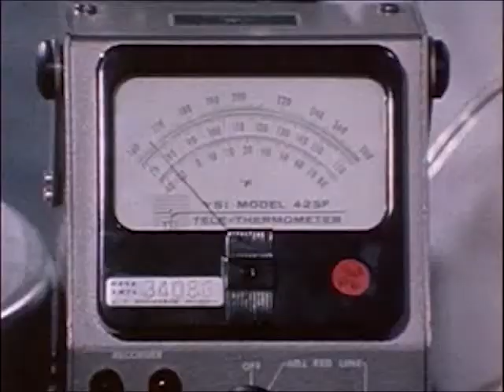UFO's & Aliens, Who's Out There? - 1975 - CharlieDeanArchives / Archival Footage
This film explores various theories and viewpoints of extra-terrestrial life emerging from the results of NASA probes to the planets and interstellar discoveries and findings about the nature of life itself. The film discusses the conclusion drawn by a number of distinguished scientists that other intelligent civilizations exist in the universe.

Narrated by Orson Wells. .